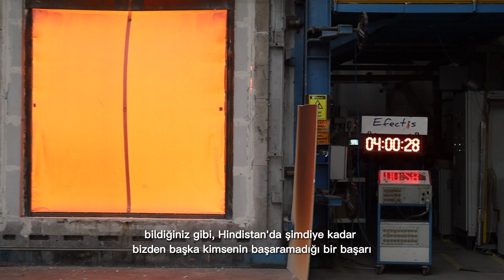We had a great pleasure to interview our client Vishal Khandelwal from Window Techs India Pvt Ltd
We had a great pleasure to interview our client Vishal Khandelwal from Window Techs India Pvt Ltd and we congratulate them for a successful completion and pass of fire resistance test for their fire curtain where fire performance requirments are met and achieved 240 minutes as per EN 1634-1 Standard.

* EN1634-1: Fire resistance and smoke control tests for door, shutter and openable window assemblies and elements of building hardware- Part 1: Fire resistance tests for doors, shutters and openable windows

We are, as always, committed to providing the highest level of service and expertise to our esteemed clients.